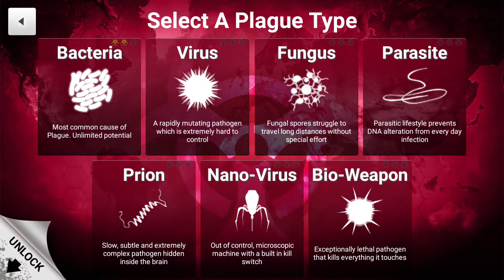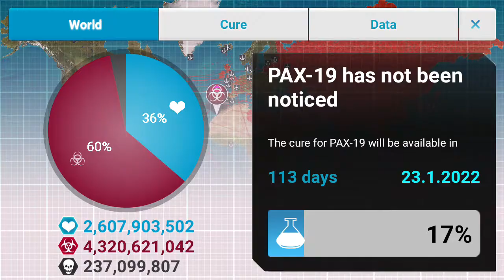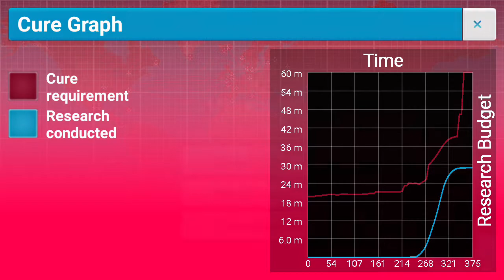[Plague Inc] "Scenario" Science Denial (MEGA-BRUTAL)